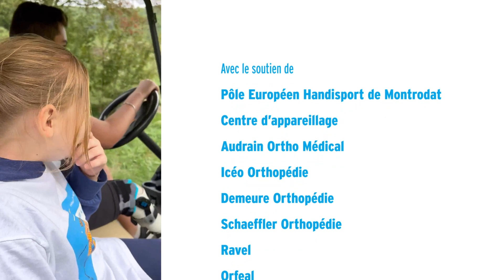Move Like Me 2022